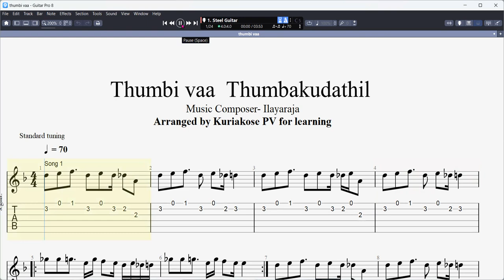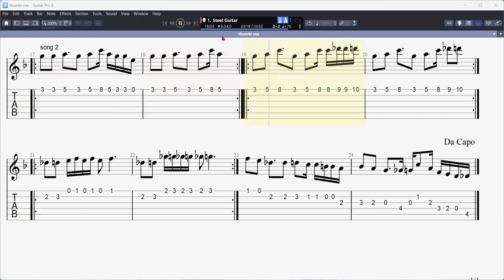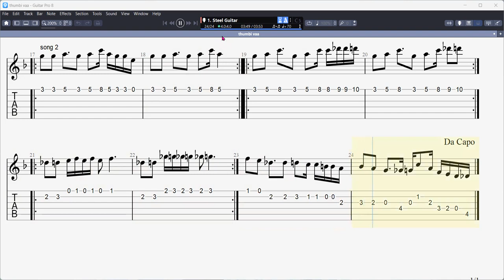Thumbi vaa GTR pro 8 Guitar Notations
Thumbi vaa Thumbakudathil
Guitar Notations With Tab
Ever green Malayalam song
Composed by Ilayaraja sir